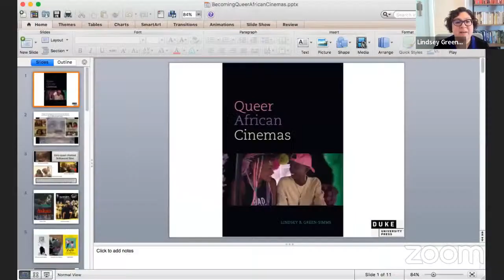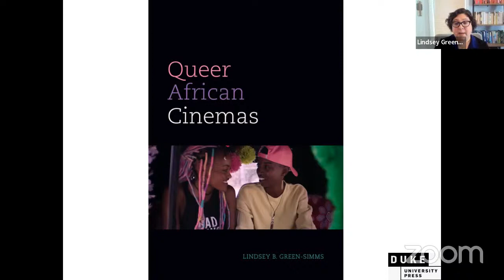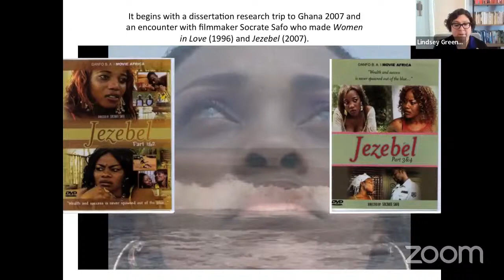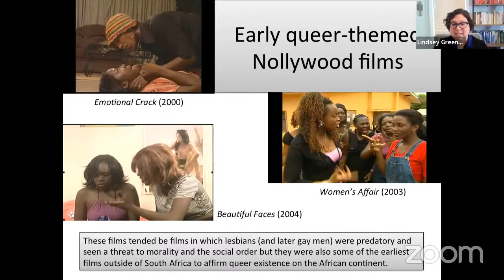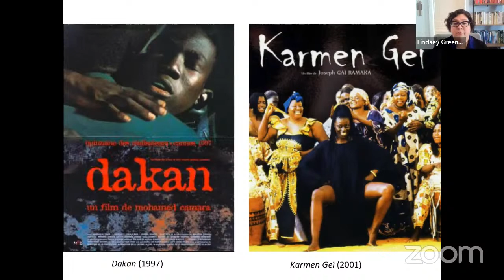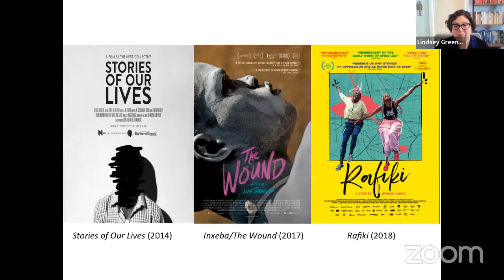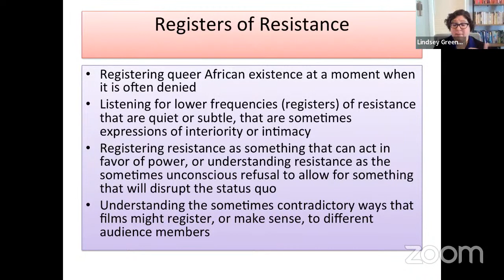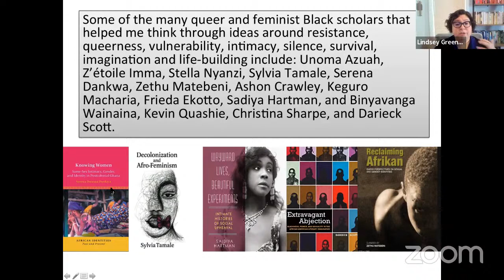ALA Lecture Series - Authors Speak: New Books on African Cinema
Lindsey Green-Simms is Associate Professor of Literature at American University in Washington, D.C. She is the author of Postcolonial Automobility: Car Culture in West Africa (University of Minnesota Press, 2017) and Queer African Cinemas (Duke University Press, 2022). Noah Tsika is Associate Professor of Media Studies at Queens College, CUNY. His latest book is Cinematic Independence: Constructing the Big Screen in Nigeria (University of California Press, 2022).